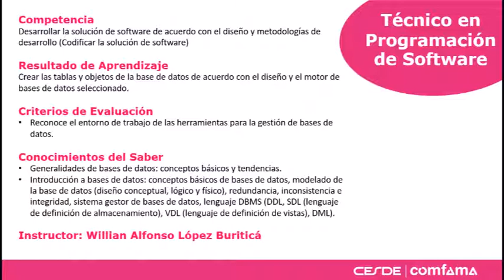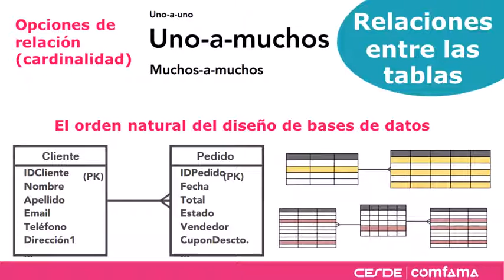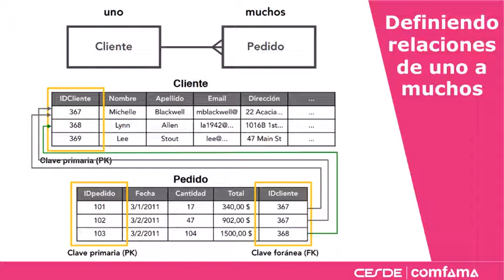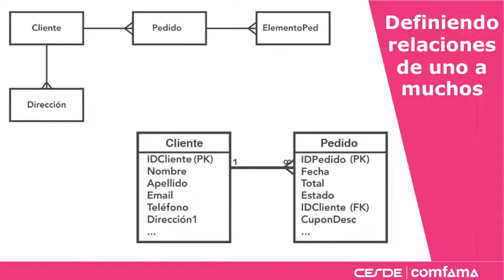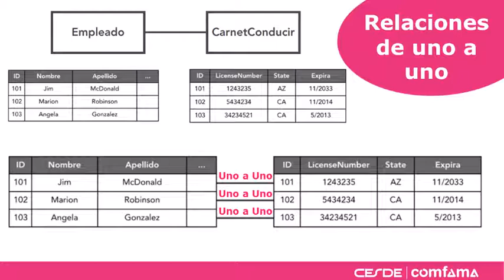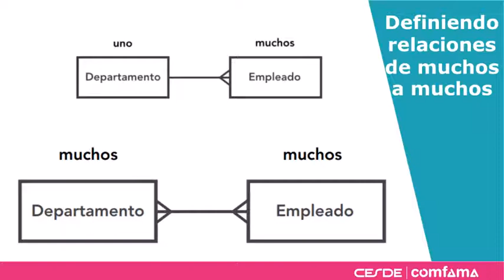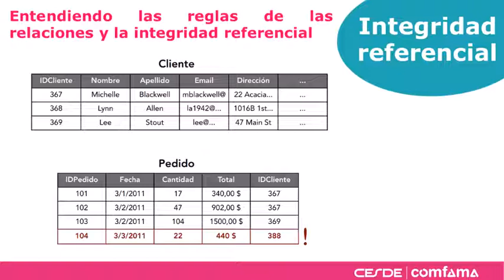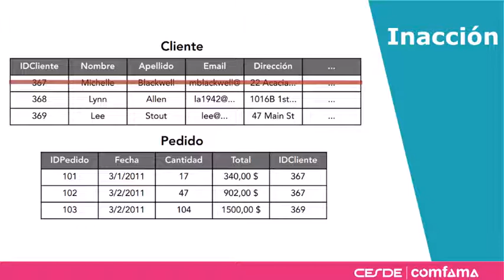Fundamentos de Bases de Datos - Creando relaciones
Creando relaciones
Definiendo relaciones de uno a muchos
Explorando relaciones de uno a uno
relaciones de muchos a muchos
Entendiendo las reglas de las relaciones y la integridad referencial
Eliminación en cascada
Anulación en cascada
Inacción

Competencia
Desarrollar la solución de software de acuerdo con el diseño y metodologías de desarrollo (Codificar la solución de software)
Resultado de Aprendizaje
Crear las tablas y objetos de la base de datos de acuerdo con el diseño y el motor de bases de datos seleccionado.

Criterios de Evaluación
Reconoce el entorno de trabajo de las herramientas para la gestión de bases de datos.

Conocimientos del Saber
Generalidades de bases de datos: conceptos básicos y tendencias.
Introducción a bases de datos: conceptos básicos de bases de datos, modelado de la base de datos (diseño conceptual, lógico y físico), redundancia, inconsistencia e integridad, sistema gestor de bases de datos, lenguaje DBMS (DDL, SDL (lenguaje de definición de almacenamiento), VDL (lenguaje de definición de vistas), DML).
INTERPRETACIÓN DEL DISEÑO DE BASES DE DATOS: NORMALIZACIÓN, MODELO RELACIONAL (CLAVES PRIMARIAS, FORÁNEAS, CANDIDATAS), ENTIDADES FUERTES Y DÉBILES, CAMPOS RELACIONALES Y DEPENDENCIAS DE EXISTENCIAS.